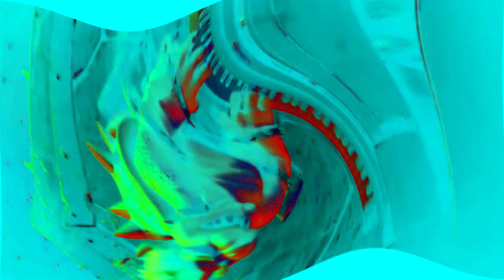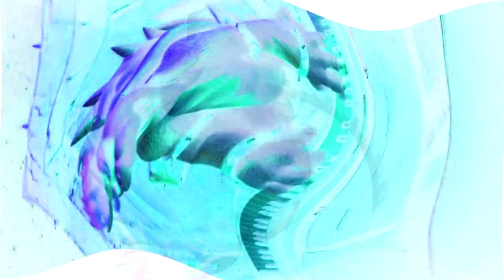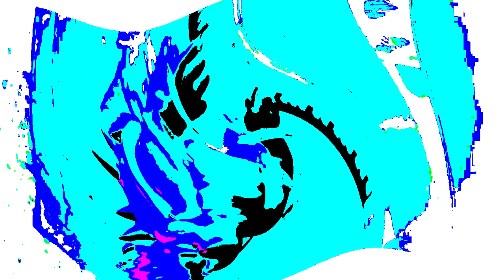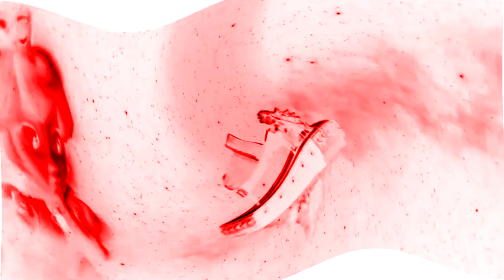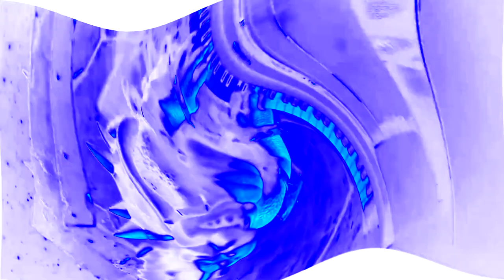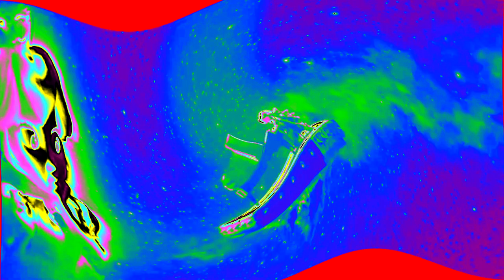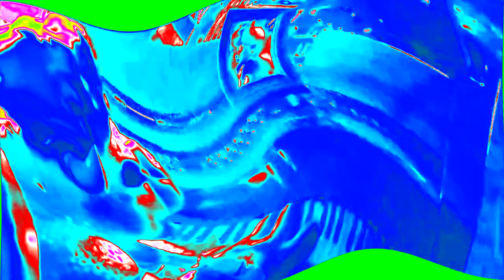Respondview 2 Peaches effects [Inspired by P‎rev‎‎‎ie‎‎w 19‎‎‎‎8‎‎2 effects]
Requested by @iiPLVM2935

Software used:
VEGAS Pro 17
NewBlueFX
Bitcrusher
IL Vocodex